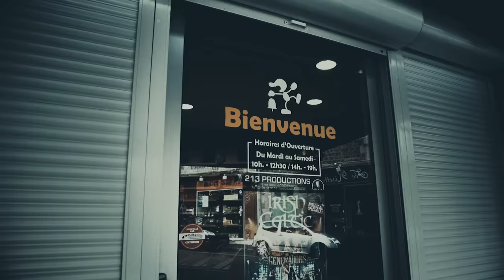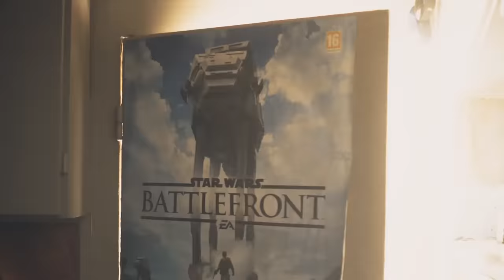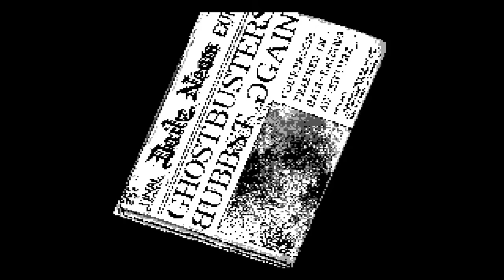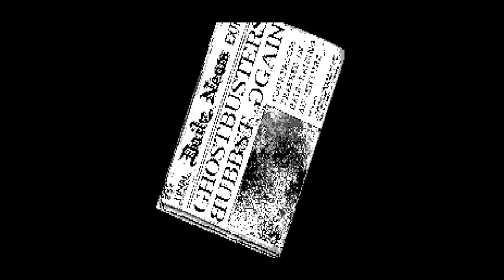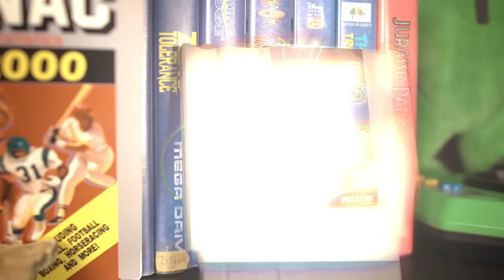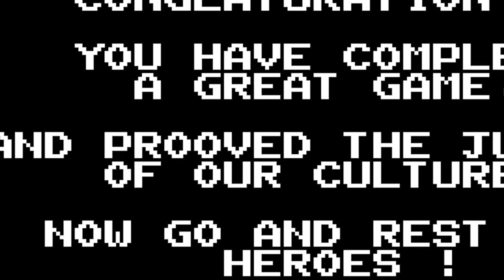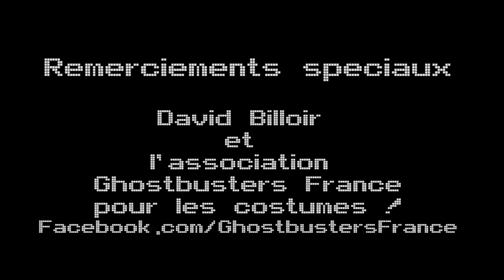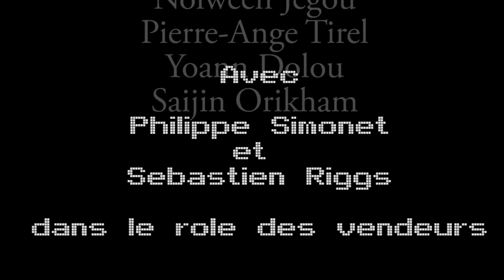Joueur du Grenier - Les jeux GHOSTBUSTERS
Nouveau JDG ! Et ce mois-ci on va aller voir du coté des jeux Ghosbusters ! deux des versions NES et une version sur PC !
hésitez pas à partager si ça vous as plu, ça nous aide ! Bisouxxxx !

ps : et btw y'a aucun tacle sur Guss, on l'aime bien Guss et au contraire il faut en rigoler maintenant !